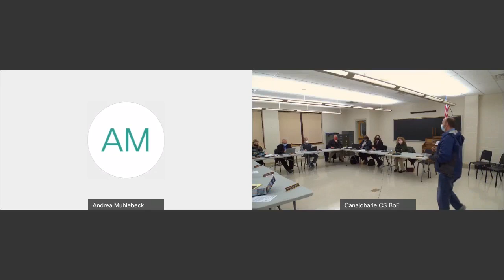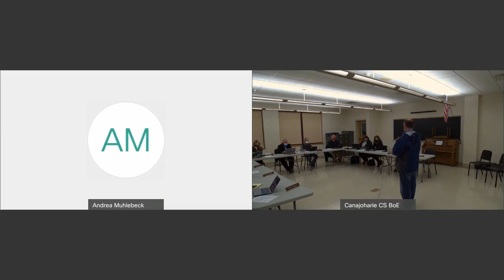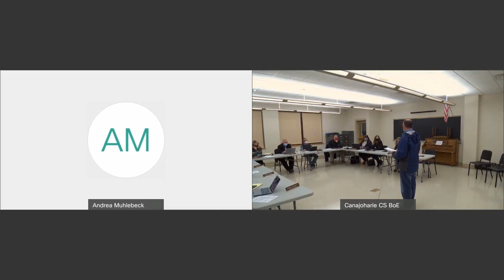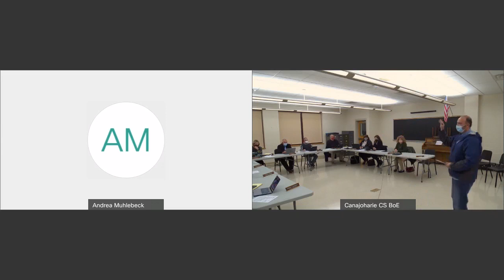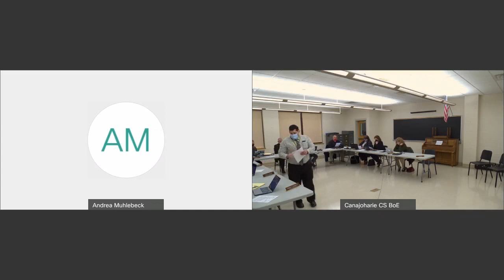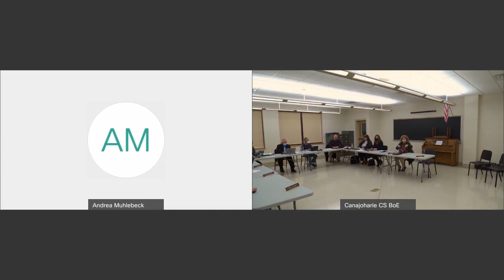November 9, 2021 meeting of the Canajoharie Board of Education.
A recording of the Nov. 9, 2021 meeting of the Canajoharie Board of Education.